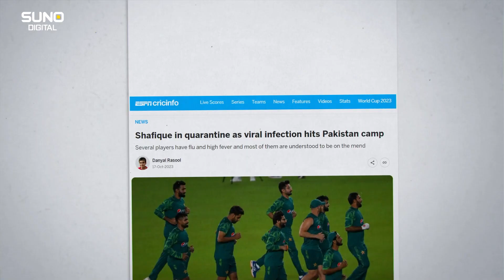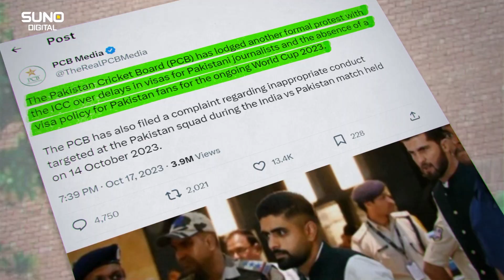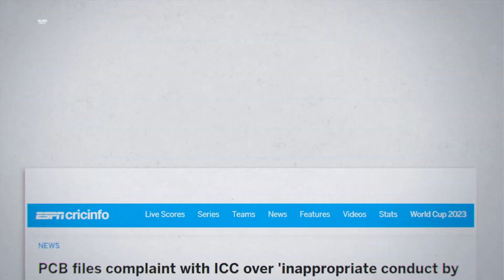Muhammad Amir Back In World Cup Team? | Which Player out of the World Cup? | Suno Digital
پاکستانی ٹیم کے 5 اہم کھلاڑی بیمار پڑ گئے!
محمد عامر کی اچانک واپسی؟کون سے کھلاڑی ورلڈ کپ سے باہر؟